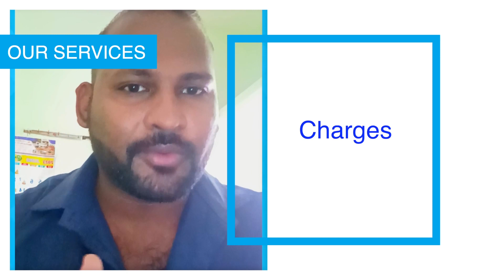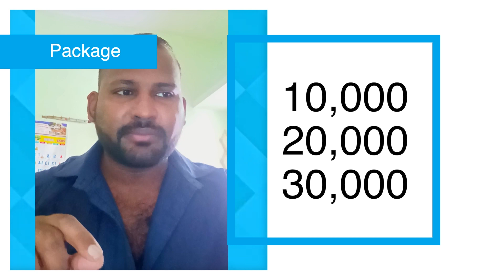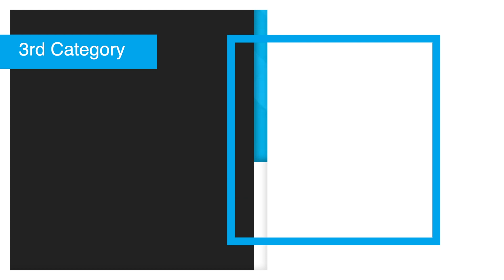friends YouTube studio Pay using gpay 7825932524